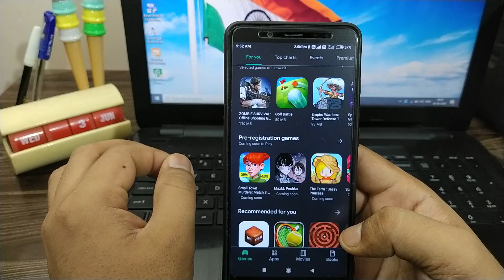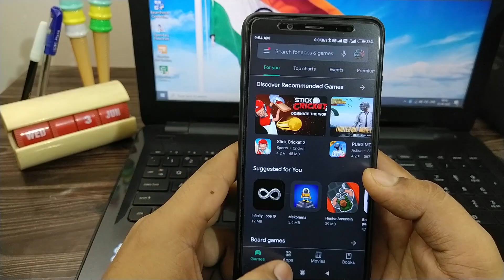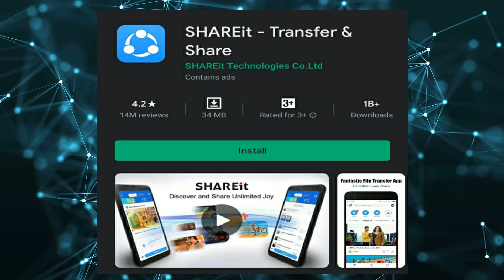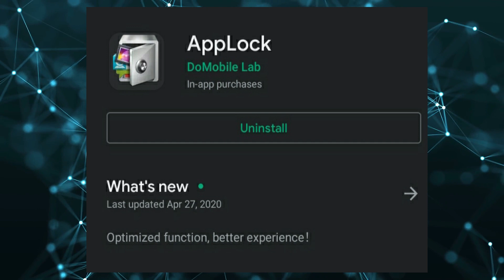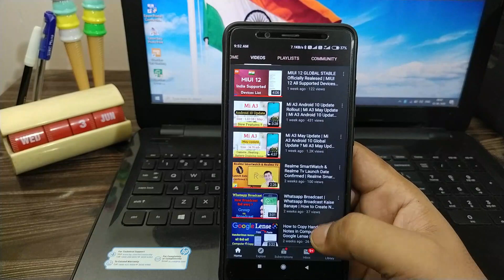25+ Popular Chinese Apps List | Uninstall These Chinese Apps | Chinese App List | Remove China Apps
25+ Popular Chinese Apps List | Uninstall These Chinese Apps | Chinese App List | Remove China Apps
Hi Guys,
Aj is video me hum discuss karege 25+ Popular Chinese apps ke bare me Jinko hum apke Smartphone me Install kiye hai aur in apps ko hum khoob use bhi krte hai . Guy's But Ye smay aa gya hai ki hm Jitna Possible ho  sake hum chinese apps ko uninstall kare and Made in china Products ko Boycott kare . Aj is video me hum apko 25 + ese apps ke bare me batayenge jo chinese hai . App in Apps ko apne phone se ab uninstall kijiye .
Topic Cover
1.List of Chinese Apps .
2.China Apps List .
3. Popular Chinese Apps list .
4. Uninstall China Apps .
5. Boycott Chinese Apps .
CheakOut Our More Videos on Corona Virus-
Aarogya Setu App Link-
•For Android-